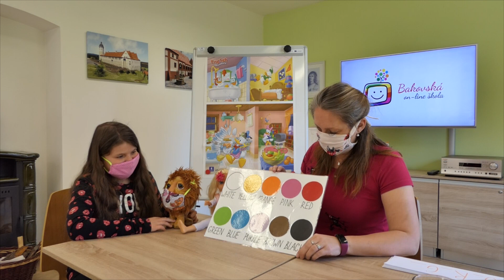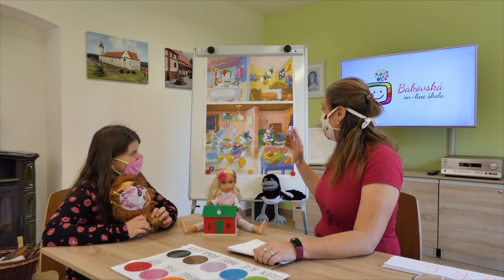3. TŘÍDA | 14. – ANG: Colours in My House